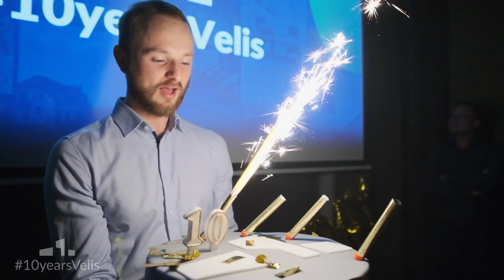Happy Birthday Velis - episode 10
What a journey it was! Started with an idea and resulted in a multi-functional real estate solution launched worldwide. We can proudly celebrate our 10th anniversary, and it is all thanks to our unbelievable team, clients, and challenges we have met over the last 10 years.

Watch a snippet of our birthday trip in the last episode of the 10yearsVelis series. Don’t worry, we will be back with new videos for you soon.